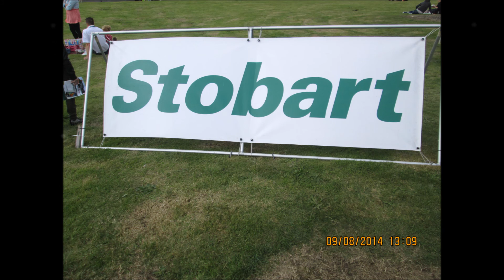My Best Photos taken so far | James Bonnett Photography & Models